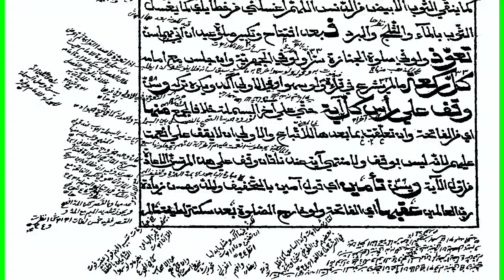التعوذ درس الشّيخ عبد الحكيم السّعدي من كتاب فتح المعين للإمام زين الدّين المخدوم المليباري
التعوذ قبل الفاتحة
 لحلقات الدّرس من البداية راجع الرّابط التّالي.